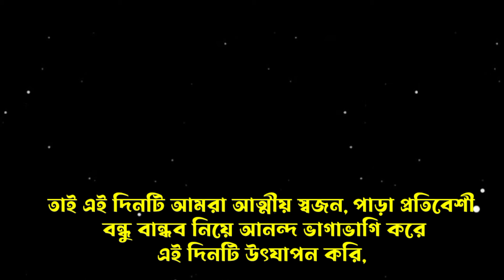২০২৪ সালের রোজার ঈদ কবে | Eidul Fitr 2024 | rojar eid 2024 | রোজার ঈদ কত তারিখে ২০২৪ | SM Mahmud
রোজার ঈদ কত তারিখে ২০২৪
ঈদুল ফিতর ২০২৪ কত তারিখে
rojar eid 2024
rojar eid koto tarik 2024
rojar eid koto tarikh
Eidul Fitr 2024
ঈদুল ফিতর ২০২৪
ঈদুল আজহা ২০২৪
ঈদুল আযহা ২০২৪
২০২৪ রোজার ঈদ কবে
২০২৪ রুজার ঈদ
রোজার ঈদ ২০২৪ কবে

2024 সালের রোজার ঈদ কবে
২০২৪ সালের রোজার ঈদ কবে?
২০২৪ সালের রোজার ঈদ কয় তারিখে
রোজার ঈদ কি মাসে
রোজার ঈদের আর কয় মাস আছে

Rozar Eid 2024
eid ul adha date 2024
2024 eid ul-adha date
রোজা
ঈদ
কবে
ফিতর
আজহা